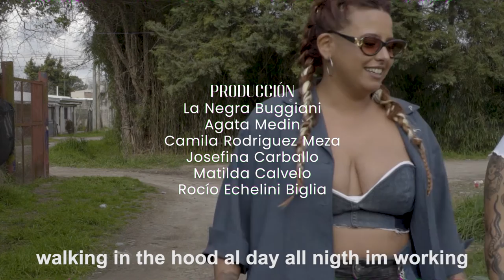Etchepare ft Clarita - VIDEO LYRICS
Dirección
Macu Gñazo
Elías Pedernera

Julieta Villanueva

Cámara / Dirección de fotografía
Paula Calamante

Montaje / Corrección de color
Santiago Peralta
Belén Peralta

Lyrics
Elias Pedernera

Producción
La Negra Buggiani
Agata Medin
Camila Rodriguez Meza
Josefina Carballo
Matilda Calvelo
Rocío Echelini

Foto fija
Camila Casarico

Backstage
Camila Casarico / Lala / Agata Medin

Vestuario
Emilia Gomez Berna

Peinado
Lucas Demare

Maquillaje
Tatiana Vandoni

Style
Josefina Carballo

Diseño gráfico e identidad
Jess Kiernan

Catering
Es un montón Sangucheria
Caju Chocolates

Rudas Producciones / El Camino Amarillo Productora / Ojo Emergente / Awa /